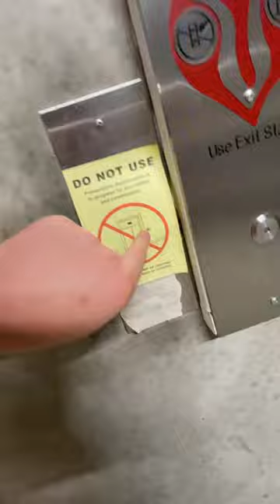The old elevator is still out of order the 11th time. 2